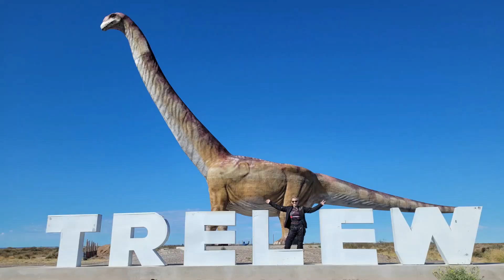EP 05 - Viajamos até Comodoro Rivadavia na Argentina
No Episódio de Hoje Fomos até Comodoro Rivadavia na Província de Chubut na Argentina, onde conhecemos pessoas, fizemos amizades e ainda ganhamos um pelego pra usa na nossa Honda CB500X.

Um abraço do Edilson e da Carine, muito obrigado pelo apoio.

Edilson e Carine